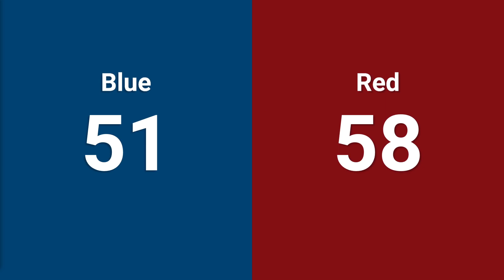Qualification 24 - 2024 Rocket City Regional